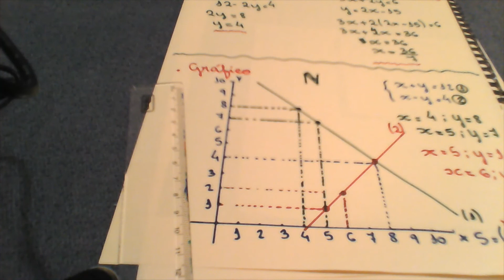Como fazer sistemas lineares ou sistemas de equações com 2 variáveis de 6 jeitos. 3/6- Pelo gráfico.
Ei galerinha, tudo bem?
Esse é um vídeo para vocês aprenderem sistemas de equações com duas variáveis ou sistemas lineares de 6 jeitos. Nesse vamos aprender a fazer pelo gráfico(3/6). Assista o vídeo anterior e os próximos que eu vou ensinar outros jeitos! Boa aula e muito obrigado.
- vídeo de como fazer pela adição.
- vídeo de como fazer pela substituição
- nossa playlist de questões do Epcar, Colégio naval/militares.
- demonstrações muito importantes da matemática.